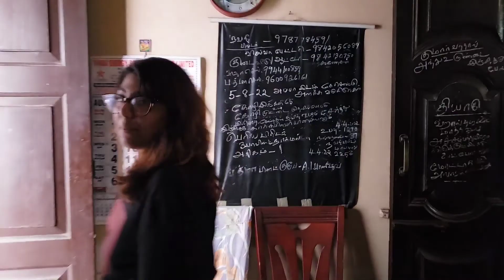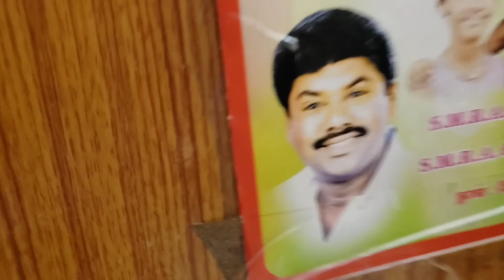100+ Year Old House In Madurai : TAMIL VLOG!!!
Watch me explain about my house in India which was built more than 100-150 years back! Also was used in Movies!